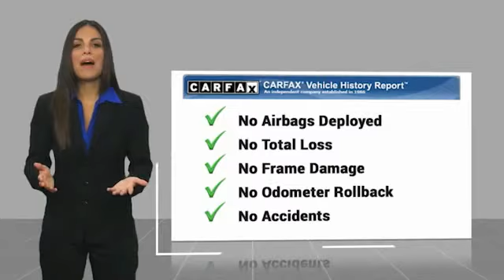2016 Toyota Camry Metairie LA KL31862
2016 Toyota Camry SE

Lakeside Toyota
3701 North Causeway

Celestial Silver Metallic 2016 Toyota Camry FWD 6-Speed Automatic 2.5L I4 SMPI DOHCRecent Arrival! 25/35 City/Highway MPGAwards:* 2016 KBB.com 10 Best UberX Candidates * 2016 KBB.com 10 Best Sedans Under $25,000 * 2016 KBB.com 10 Most Comfortable Cars Under $30,000 * 2016 KBB.com Best Buy Awards Finalist * 2016 KBB.com 10 Most Awarded Cars * 2016 KBB.com 5-Year Cost to Own AwardsPreferred Internet Customers!! PRINT THIS PAGE and HAND to CHAD STOWE, the used car Internet manager, upon arrival for internet SAVINGS. We look forward to hearing from you!!